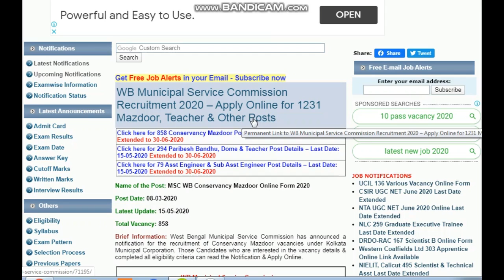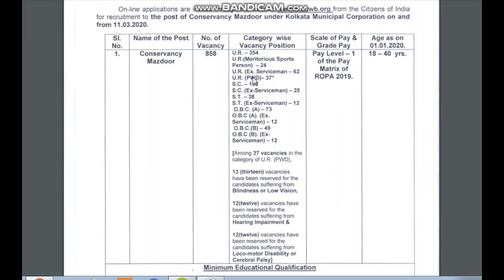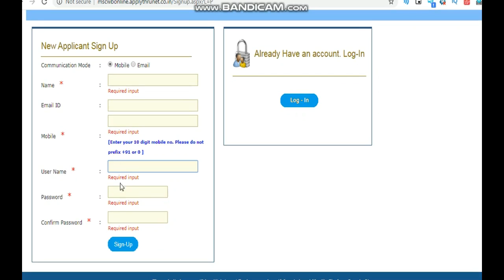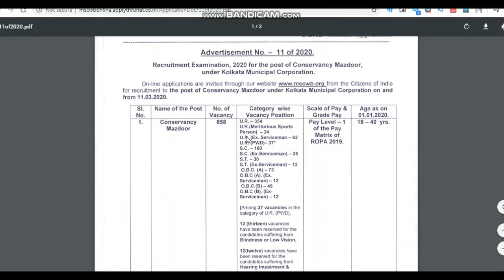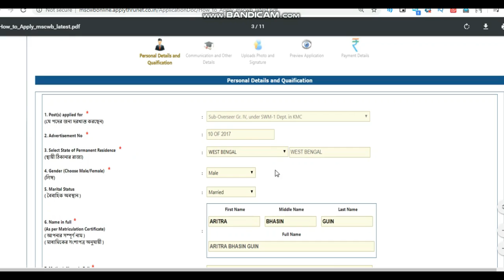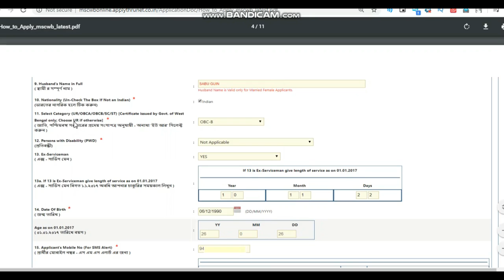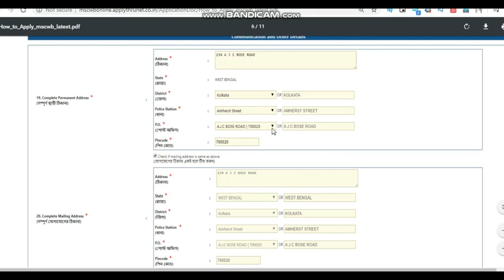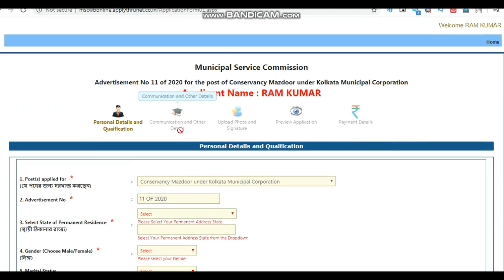West Bengal Municipal Service Commission recruitment 2020 || WB Conservancy Mazdoor vacancies 2020